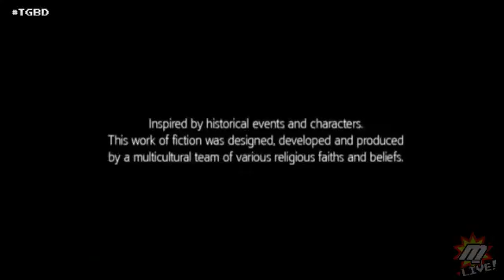Assassin's Creed III (360) - Day #2 | (Game #25) - 1 / 2